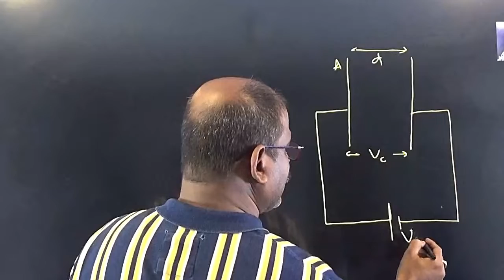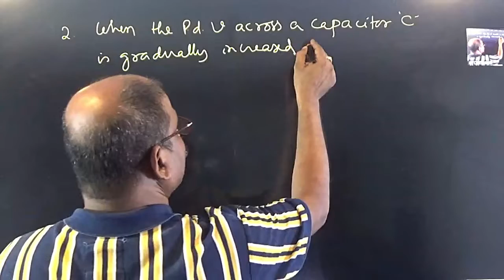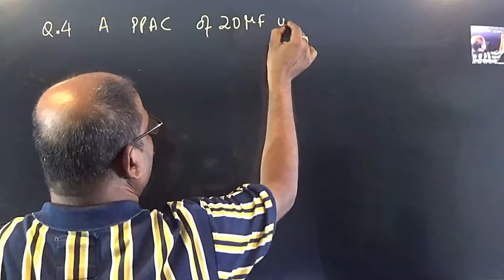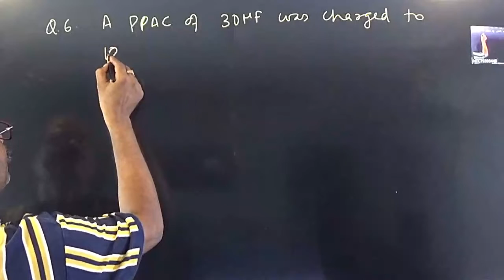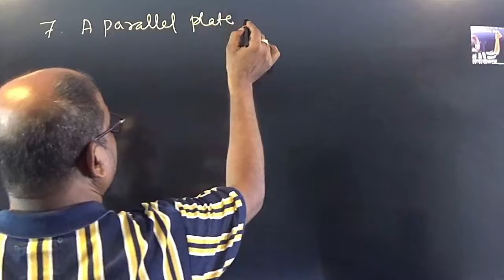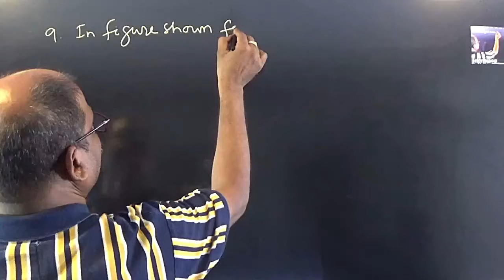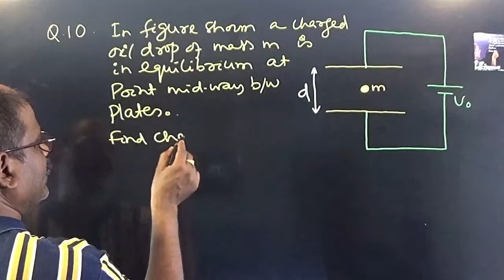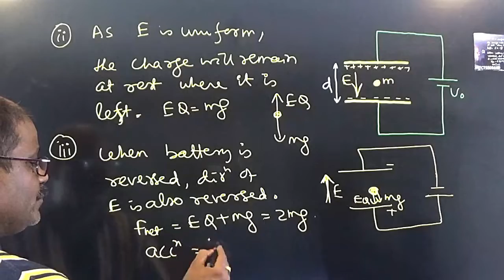QA on parallel plate capacitor XII 2022